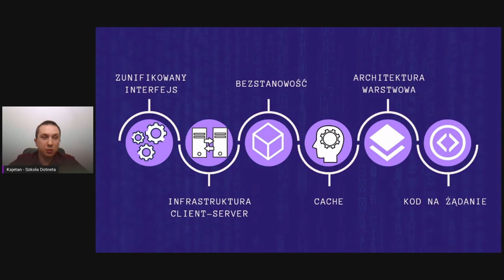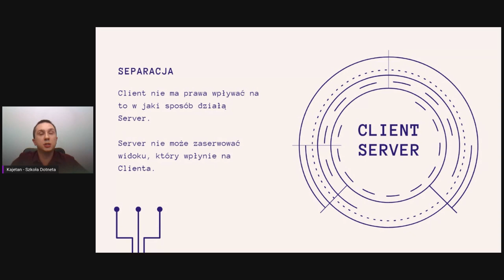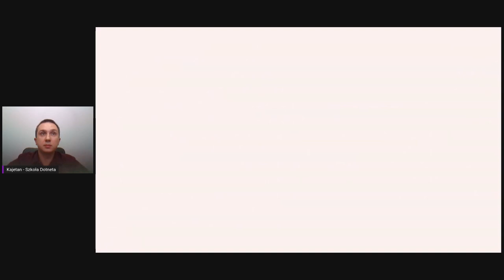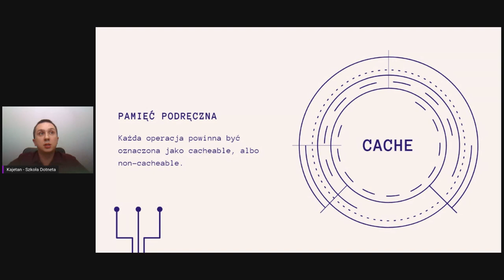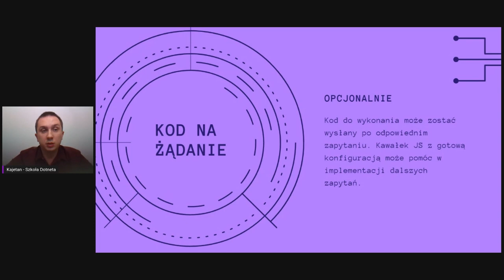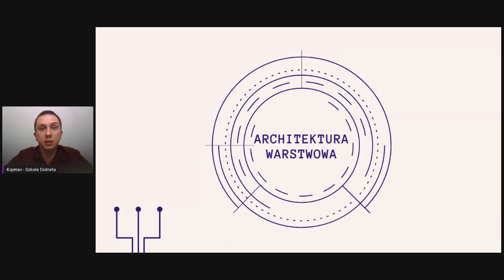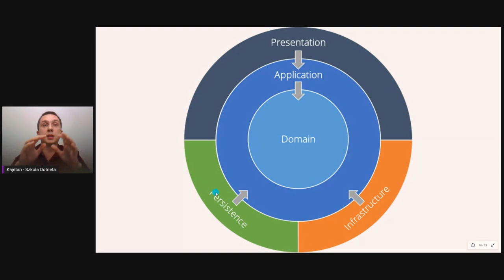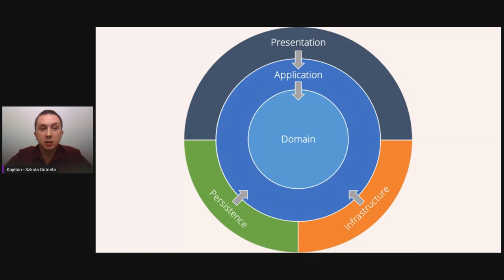Czym jest RESTful API - główne zasady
Ten film jest fragmentem webinaru "Poznaj ASP.NET Core WebAPI", który odbył się 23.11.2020
00:00 Wstęp
00:26 Uniform Resource identifiers - zunifikowany interfejs
01:22 Client-Server
02:12 Stateless - bezstanowość
03:03 Caching
04:04 Code on demand - kod na żądanie
05:42 Layered architecture - architektura warstwowa
06:38 Czysta architektura

Zapoznaj się z głównymi zasadami restful api.
W nauce programowania jest to niezwykle ważny element dla każdego backend developer asp.net core WebAPI.

Jeżeli chcesz obejrzeć cały materiał zapraszam Cię do zapoznania się z ofertą Szkoły Dotneta na: